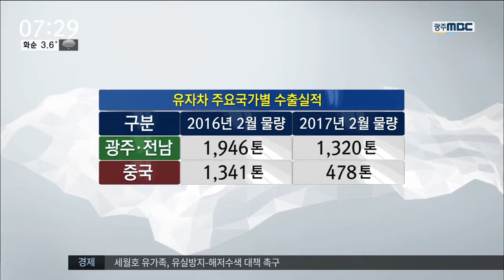[뉴스투데이]사드 여파...불안한 수출길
◀ＡＮＣ▶
고흥의 유자산업이 된서리를 맞고 있습니다.

중국 수출감소에 가격하락까지..
그야말로 엎친데 덮친격인데요.

당분간 이런 상황이 지속될 것으로 보여
농가와 업체의 시름이 깊어지고 있습니다.

김종수 기자입니다.
◀ＶＣＲ▶
고흥의 한 유자 가공공장.

평소에 수출물량으로 가득차야 할 창고가
썰렁하기만 합니다.

그동안 이곳에선
지역에서 재배된 유자를 가공수출해
농가에 힘을 보태 왔습니다.

하지만 중국 수출물량이 절반 이하로 줄면서
매출감소에 따른 인력감축을 고민해야 할 처지에 놓였습니다.
◀ＩＮＴ▶
신선식 상무('ㄷ'농협 유자가공사업소) :

조사결과 전남의 농수산물 수출상위 5개 품목 가운데 유자차의 하락폭은 눈에 띕니다.

중국 수출길이 막히면서 광주전남의
대중국 유자차 수출물량은 40% 가까이 줄었습니다.

여행업의 타격이 현실로 나타난 가운데
이처럼 지역 농업의 피해도
수면 위로 떠오르고 있습니다.

전국 유자 생산량의 60% 이상을 차지하고 있는 고흥군에서도 대책마련에 분주합니다.

수출물량 감소 이전부터
이미 유자 가격이 크게 떨어져
재배 농가들의 피해가 예상됐기 때문입니다.
◀ＳＹＮ▶
조청미 계장(고흥군 경제유통과):

특화작물의 지속적이고 안정적인 재배를 위해
선제적 대응이 무엇보다 절실합니다.

중국의 사드 보복조치에 따른
다양한 분야의 경제적인 타격이 현실화하면서
정부 정책을 바라보는 농민들의 마음은
더욱 불안해지고 있습니다.